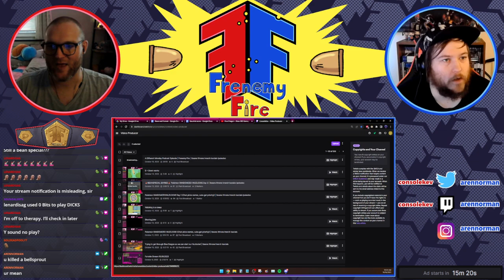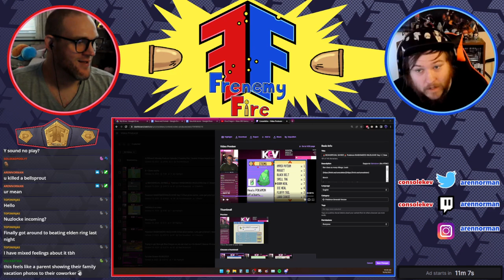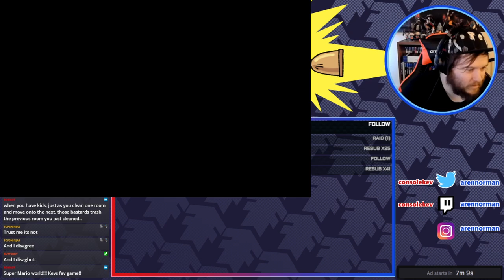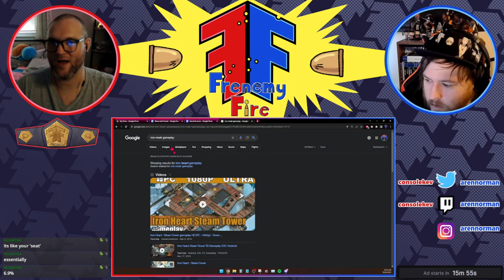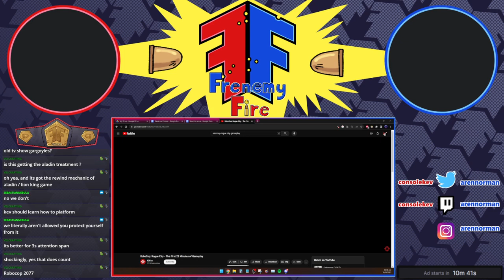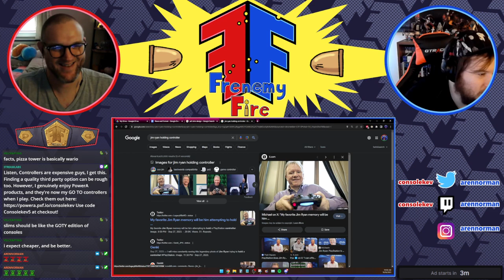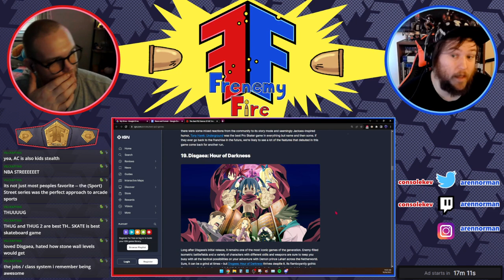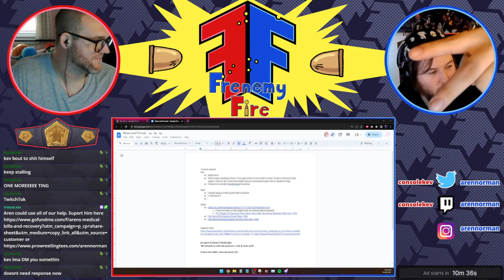A Different Monday Podcast Episode | Frenemy Fire | !beans !throne !merch !socials !pokedoc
🚨🚨 GiveBack Giveaway🚨🚨On the first of every month all subs will be put in a lottery to win a $20 gift card to PSN/XBOX/Nintendo/Amazon!
Here's all the ways to enter

Top Bit Cheerer will have one entry  per 100 bits they've given.

 The Top sub gifter also gets 1 additional entry per gifted sub.

ConsoleKev merch purchase is 1 entry per dollar spent with proof of purchase.

Enter for free with a 10k Channel Point Reward

If you're outside the US, PayPal might be the best way to accept a prize. It gets complicated otherwise

Good luck 3 Type !rules in chat to get a reminder.